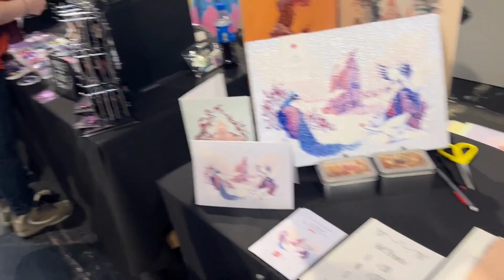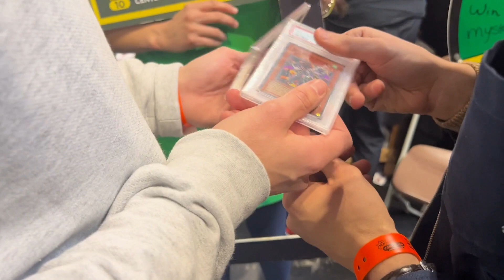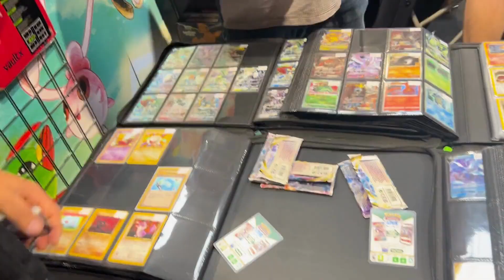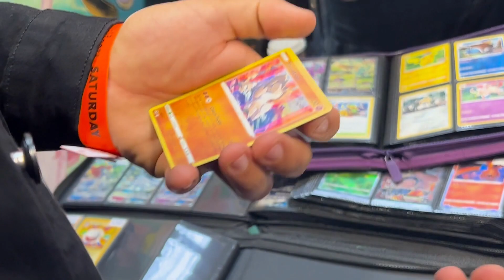MCM Comic Con Birmingham 2022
Amazing time at Comic Con in Birmingham 2022!

Make sure to follow Busy Guy on Social media!

- Discord on the website